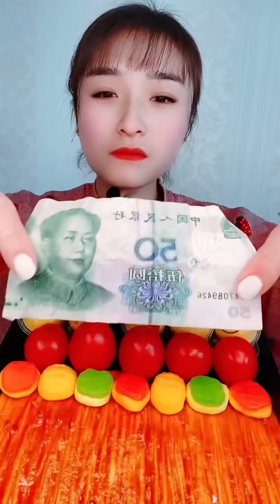[ASMR]신기한물먹방ASMR DRINKING ASMRDRINKING 물먹방 아이스크림#22841